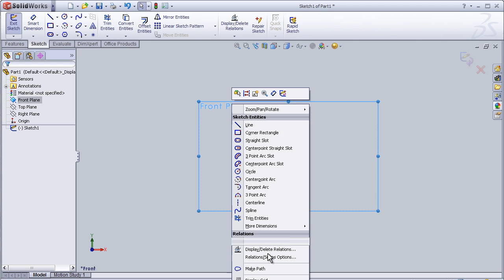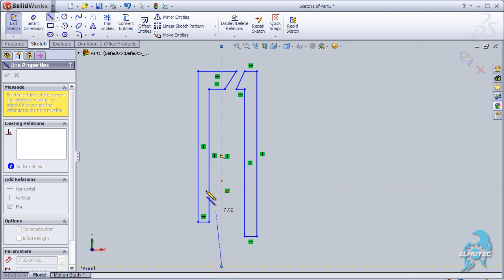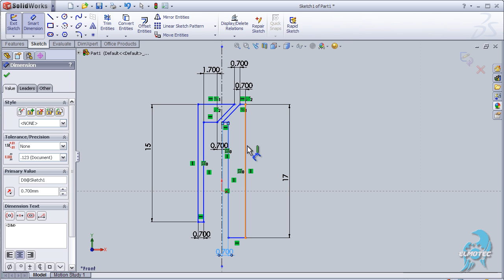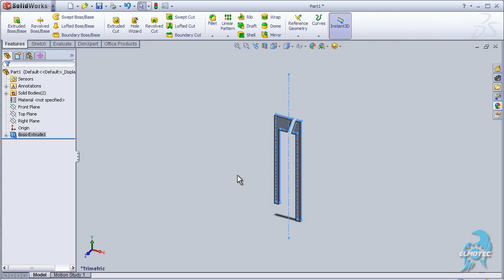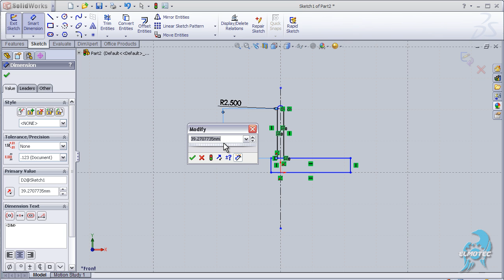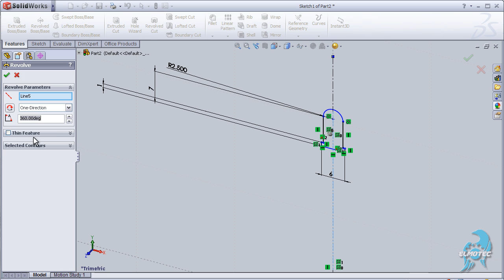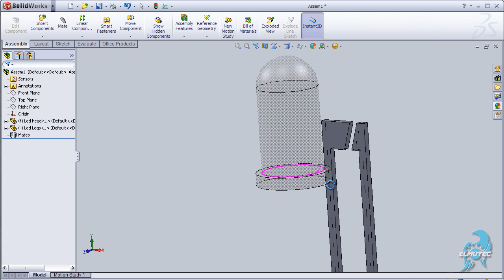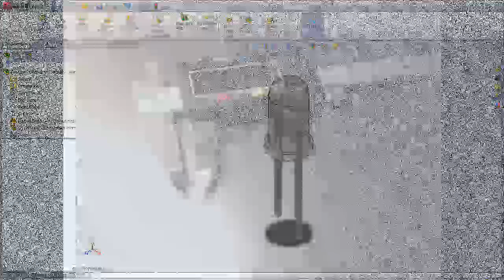SOLIDWORKS TUTORIAL #33: LED 5mm (+assembly)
This Channel contains topics about:

- SolidWorks Sketch
- SolidWorks Surface
- SolidWorks Motion
- SolidWorks COSMOS
- SolidWorks Drawing
- SolidWorks Weldments
- SolidWorks Mold Design
And MORE